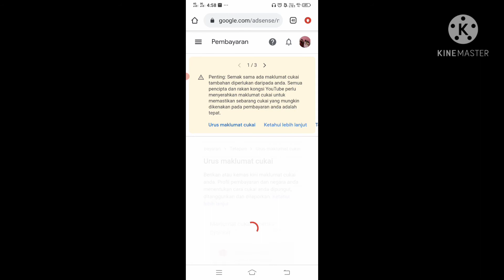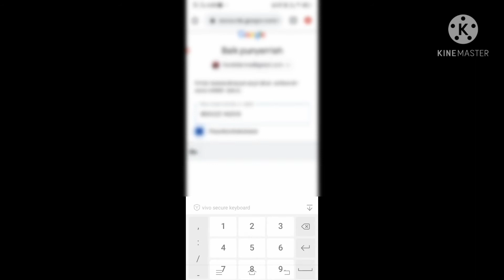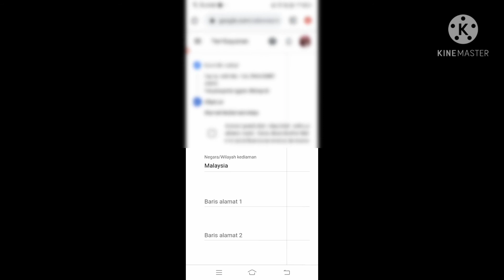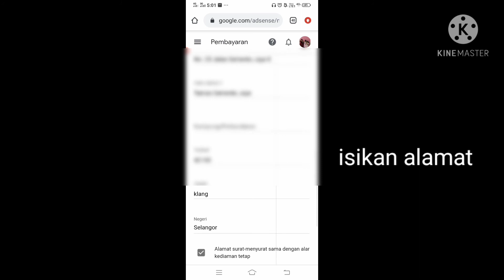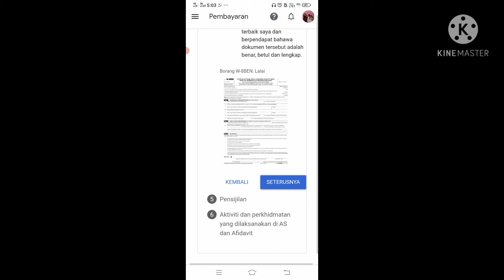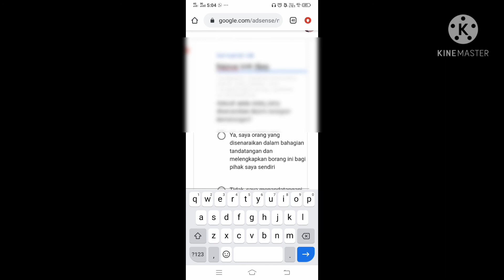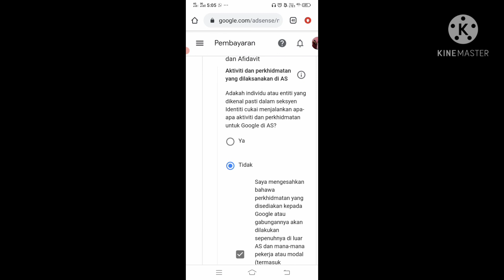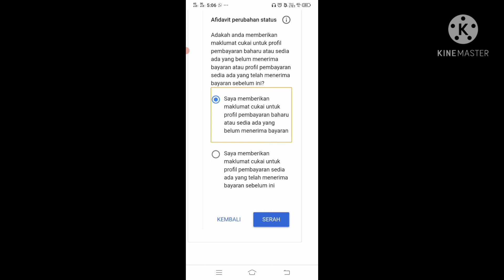2021 | Cara Isi Info Pajak / Tax Adsense 2021 Di HP (Google Adsense) l Youtuber Wajib isi Info Tax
Assalamualaikum Semua dan Salam Sejahtera
Selamat Datang Ke Channel Kecilku ini

Video ini saya tunjukkan :

cara mudah untuk isi borang Info Tax Google Adsense 2021
2021 | Cara Isi Info Pajak / Tax Youtube 2021 Di HP (Google Adsense) l Wajib isi

Video menerangkan cara mengisi info pajak atau tax atau cukai di google adsense
semoga membantu dan bermanfaat ya

daftar pajak youtube
peraturan youtube 2021
google adsense pajak
mengisi info pajak
mengisi info cukai
info pajak youtube
Cara-cara mengisi borang cukai adsense
Bagaimana cara nak mengisi adsense tax cara isi adsense tax
Borang Cukai Adsense
Lengkap Cara Isi Pajak Adsense 2021 Wajib Diisi
Tutorial Cara Isi Borang Tax Info AdSense,Cara Mengisi Adsense Tax
Cara Mengisi Info Pajak Google Adsense untuk Youtuber
Cara Mengisi Tax Information Google Adsense